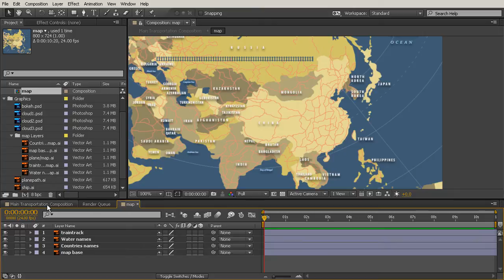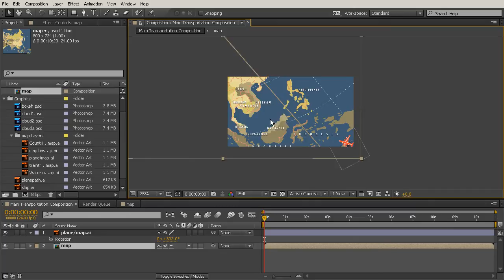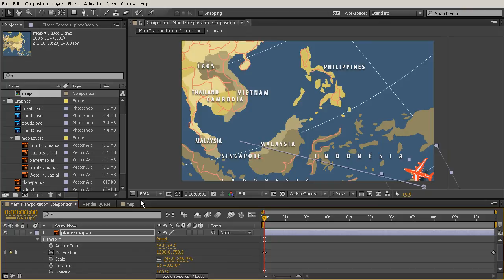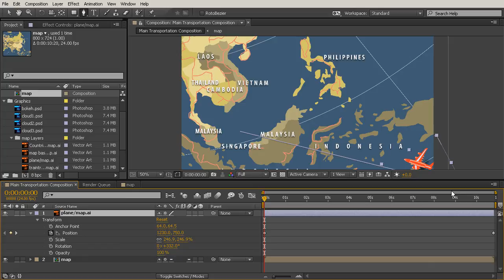After Effects Top Tip: Understanding Continuously Rasterize and Collapse Transformations